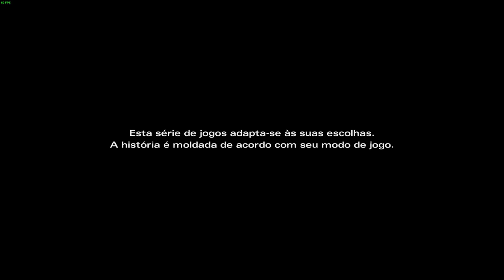NÃO FAÇA ISSO — THE WALKING DEAD: MICHONNE #1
THE WALKING DEAD: MICHONNE Gameplay PT-BR
NÃO FAÇA ISSO — THE WALKING DEAD: MICHONNE (Parte 1) 1080p 60 Fps
PC
Steam
Andarilho